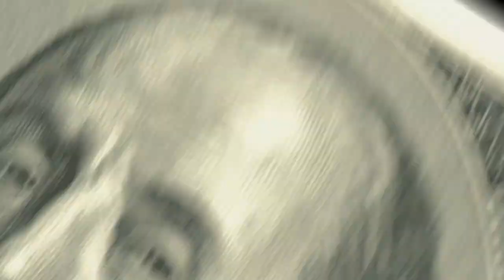Le Tango C'est Beau. Guy Denys. La Guinguette Vol 1 Les Plus grands succès des Bals musette (Tango).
Lien: GUY DENYS.

Guy Denys La Guinguette vol 4
Guy Denys La Guinguette vol 3
Guy Denys Best Of Guy Denys Vol 1
Guy Denys Best Of Guy Denys Vol 2